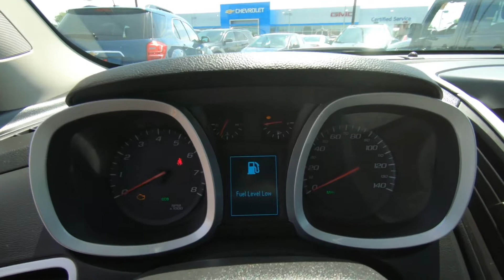2017 CHEVROLET EQUINOX FWD LT - Used SUV For Sale - Hudson, WI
to view this Used MOSAIC BLACK METALLIC 2017 CHEVROLET EQUINOX FWD LT for sale in Hudson, WI.

DESCRIPTION
CARFAX 1-Owner, LOW MILES - 26,340! PRICE DROP FROM $17,296, PRICED TO MOVE $1,700 below NADA Retail! FUEL EFFICIENT 31 MPG Hwy/21 MPG City! LT trim. Aluminum Wheels, AUDIO SYSTEM, CHEVROLET MYLINK RADIO. WiFi Hotspot

We also serve:
Lakeland, MN
Bayport, MN
Woodbury, MN
Cottage Grove, MN
Afton, MN
Oakdale, MN
Roberts, WI
Hammond, WI
Somerset, WI